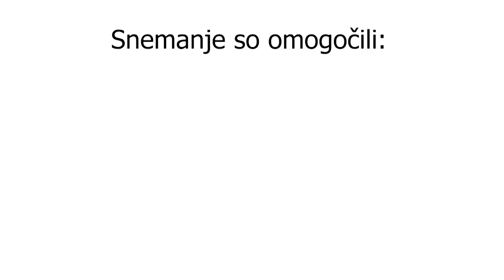MORDA NISTE VEDELI: ZDRAVSTVENI DOM TRBOVLJE V ČASU KORONAVIRUSA COVID-19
V času epidemije smo posneli še eno v seriji oddaj, v kateri smo predstavili kako se v različnih ustanovah „spopadajo“ z nadležnim koronavirusom Covid- 19. Najprej smo pokukali v Varstveno delovni center Zasavje, v naslednji oddaji smo pri Ljudmili Novak pogledali, kako v tem času deluje evropski parlament, zanimalo naj je tudi, kako so se v tem času organizirale slovenske občine- obiskali smo hrastniškega župana Marka Funkla, pogledali, kako v tem času deluje Dom starejših na Vranskem, posneli pogovor z enim najboljših slovenskih športnikov Petrom Kauzerjem in ob 1.maju s sindikalistko Evelin Vesenjak spregovorili o delavskih pravicah. Včeraj pa smo posneli še zanimiv pogovor z Denisom Tomšetom, direktorjem Zdravstvenega doma Trbovlje. Uvodoma nam je predstavil svojo dosedanjo poklicno pot in predstavil nekaj osnovnih podatkov o zdravstveni ustanovi, ki jo vodi od leta 2017. V nadaljevanju je predstavil ukrepe, ki so bili sprejeti v času epidemije in seveda način dela zaposlenih v tej zdravstveni ustanovi. V tem času so opravili tudi veliko testov na koronavirus. „V najbolj obremenjenih dnevih je naše osebje odvzelo tudi dvajset brisov, sedaj največ do deset. Le nekaj med vsemi je bilo pozitivnih,“ nam pove in pojasni, kakšen je bil potem nadaljnji postopek za pozitivne, torek okužene s Covidom-19. Zanimiv je tudi njegov odgovor o zaščitni opremi. „Javno lahko povem, če bi čakali izključno na opremo in se zanašali kaj pride od države oz. blagovnih rezerv, bi lahko v enem tednu ali desetih dneh vstopno točko zaprli. Da se to ni zgodilo, gre velika zahvala zasavskim podjetjem, ki so nam priskočila na pomoč z donacijami in s svojimi povezavami pri dobaviteljih nabave,“ nam pove. Vesel je, da nihče od zaposlenih v ZD Trbovlje v tem času ni bil okužen s Covidom- 19 in ponosen na celotno osebje, ki je vse sprejete ukrepe vzelo resno in profesionalno. Od čistilk, zdravstvenega osebja do ostalih služb v zdravstvenem domu. Še posebej se je zahvalil zdravnici Darji Logar, ki je vodja vstopne točke. Nekoliko je razočaran nad nejasnimi navodili, ki so jih v tem času prejemali iz različnih naslovov. Tudi pri izplačilu dodatkov za zaposlene je veliko nejasnosti, za katere pa upa, da bodo kar se da hitro odpravljene.

Igor Gošte